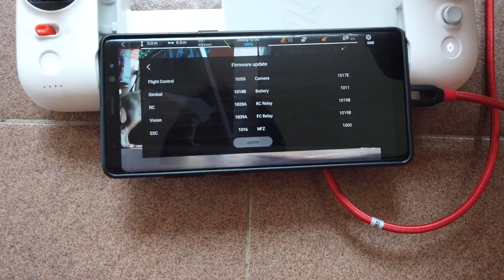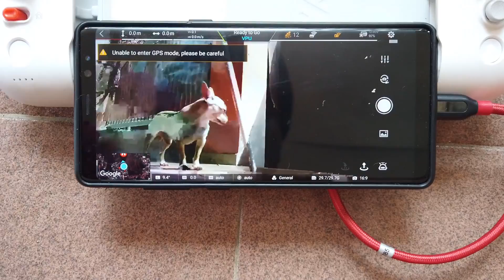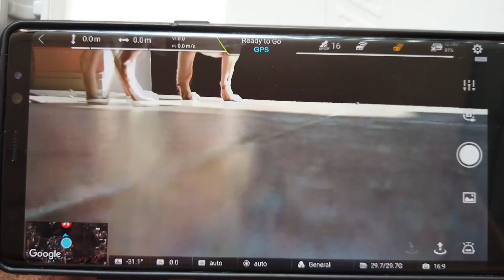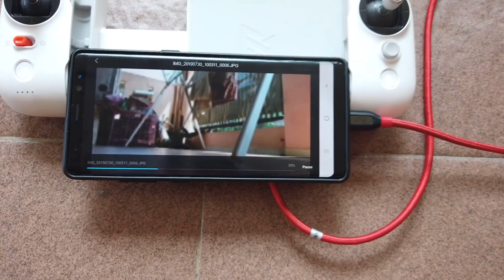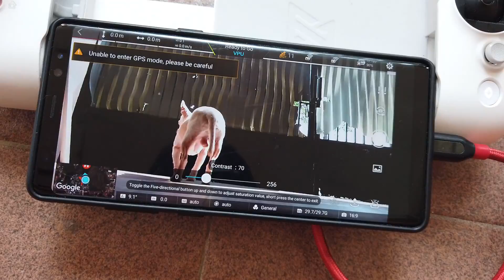Sharing Pengalaman Kelemahan / Kekurangan Drone Fimi X8 SE - 30 July 2019